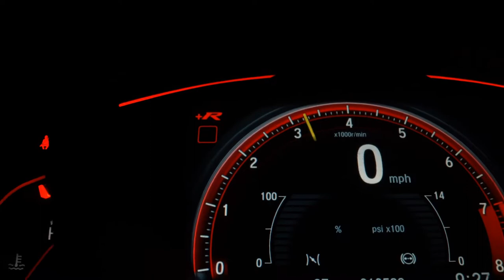VOLKSWAGEN SAVEIRO - 2019 - Recife/PE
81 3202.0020 / 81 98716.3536 - WhatsApp

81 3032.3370 / 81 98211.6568 - WhatsApp

Veículo: VOLKSWAGEN / SAVEIRO 1.6 MSI ROBUST CS 8V
Ano: 2018/2019
Combustível: FLEX
Portas: 2 PORTAS
Câmbio: Manual
Cor: BRANCA
KM: 62.247

✅ Air Bag
✅ Alarme
✅ Ar Condicionado
✅ CD e MP3 Player
✅ Direção Hidráulica
✅ Encosto de Cabeça Traseiro
✅ Freio ABS
✅ Rádio e MP3
✅ Travas Elétricas
✅ Vidros Elétricos
✅ Entrada USB